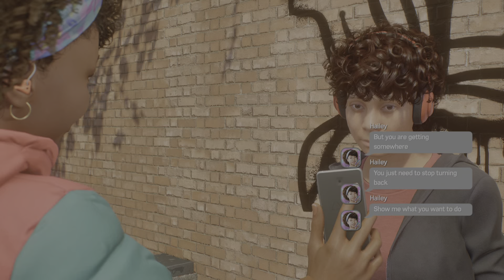Marvel's Spider-Man 2 strange graphic bug after graffiti side mission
Its still there even after rebooting game